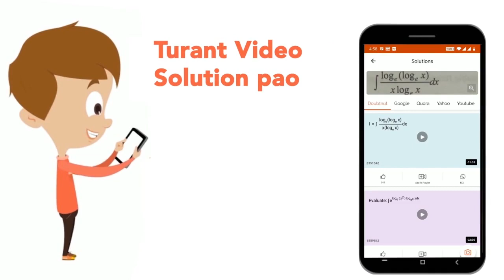In aStd. X class, out of 40 students, 10 students use spectacles, 2 students have positive power...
In aStd. X class, out of 40 students, 10 students use spectacles, 2 students have positive power and 8 students have negative power and 8 students have negative power of lenses in their spectacles . What defect of eyesight do must of the students suffer from ?
Class: 10
Subject: PHYSICS
Chapter: LENSES
Board:Maharashtra Board

👉 Have Any Query? Ask Us.